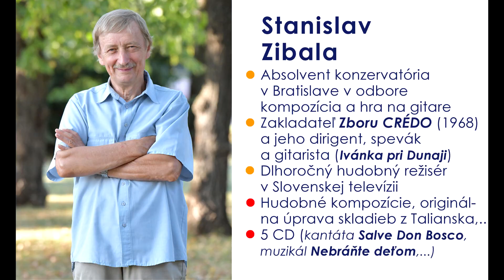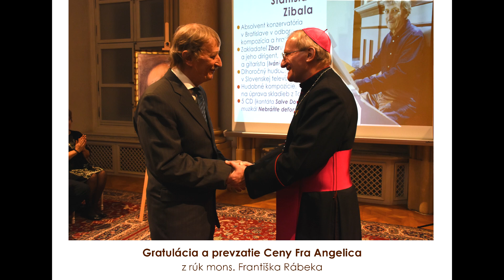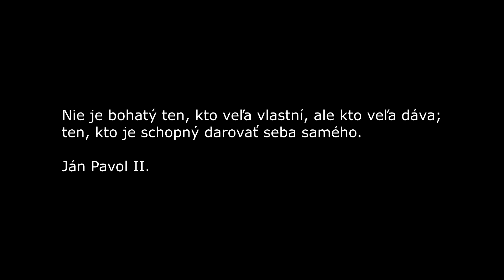Cena Fra Angelica 2020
V Bratislave 18. februára 2020 sa udelili ceny Fra Angelica jedenástim umelcom za prínos kresťanských hodnôt do umenia.
Medzi ocenenými bol aj náš spoluobčan a priateľ  Stanko  Z i b a l a. Nedalo mi a v tomto emočne vypätom čase som spravil krátky filmík z tejto významnej udalosti.